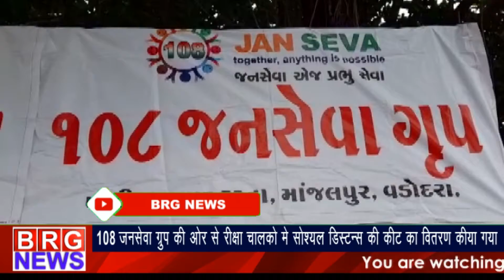108 जनसेवा ग्रुप की और से रिक्शा चालकों को सोशियल डिस्टेन्स की किट का वितरण किया गया BRG NEWS